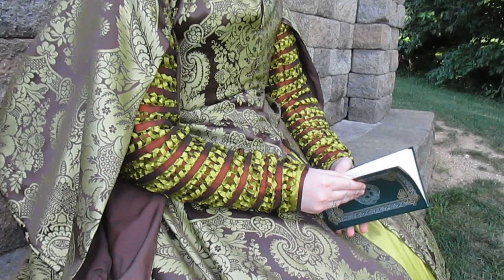Come Dream With Me || Behind the Scenes